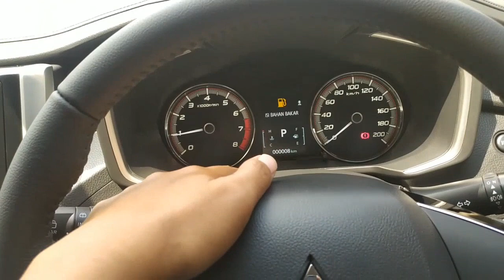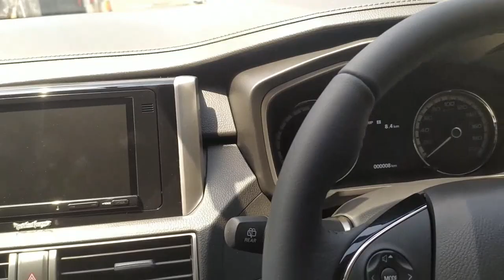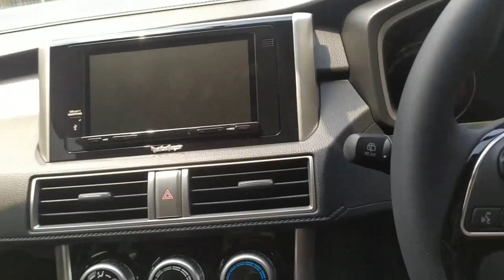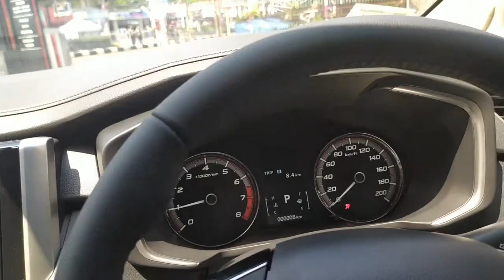Xpander Rockford Fosgate Black Edition Limited Edition Warna Putih Terbaru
review xpander Rockford fosgate black edition putih terbaru 2021
kami melayani pembelian all type mobil Mitsubishi
cash dan kredit
proses cepat bisa tanpa survei